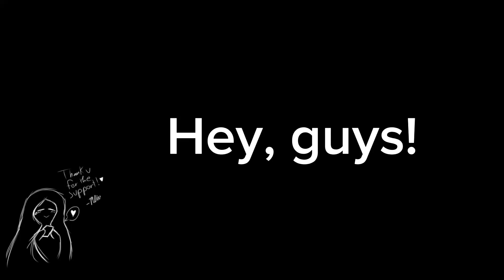I’m on twitter